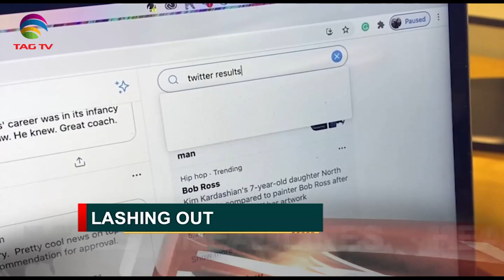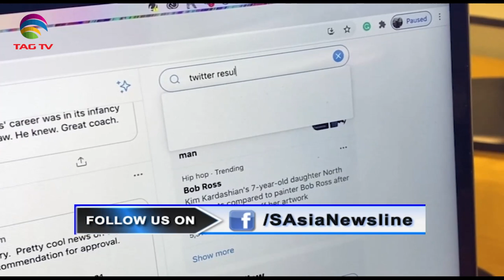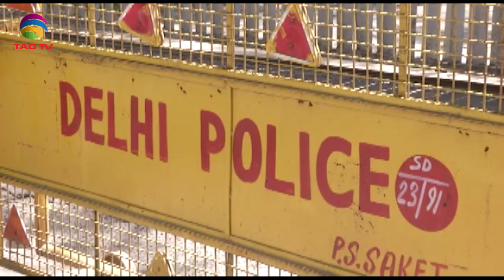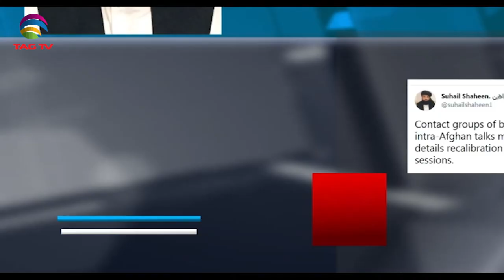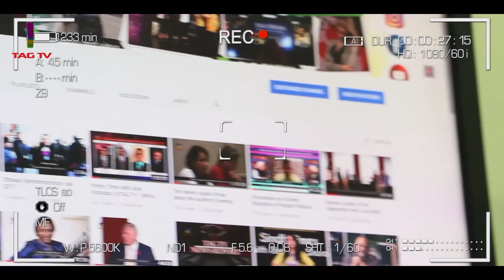India's IT minister slams Twitter, Election begins in PoK - SA Newsline June 17